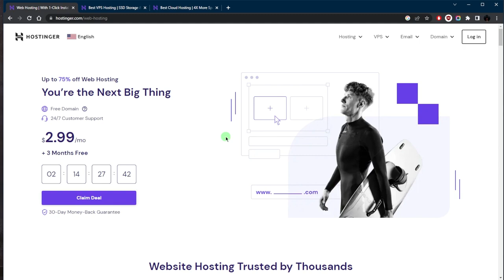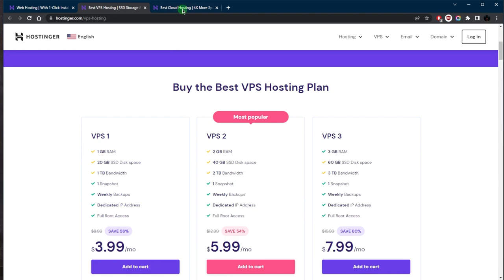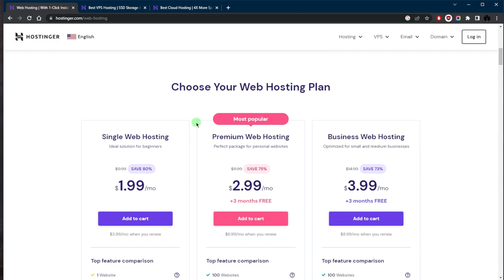How Much Does Web Hosting Really Cost?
How much does web hosting cost? Web hosting can be a great way to get your website online. But how much does it cost? This video will explain the costs associated with web hosting so you can make an informed decision!

How's it going, everybody? Welcome back. So some of you guys have been asking about the pricing, and how much does web hosting cost. Now that all depends on the hosting provider that you're going for it. Now, if I were to recommend a hosting provider that provides a lot of value for the money that would be hosting or so that's what we're going to be using for this example. And if you guys are interested in checking out the pricing and discounts yourself, you'll find that in the description down below. Okay, so hosting your offers several types of web hosting, so you need to find out which one is for you. So, for example, shared web hosting is the most affordable and beginner friendly option, which is perfect for small businesses, personal blogs and hobby websites. And as you can tell, it starts with the single web hosting plan to the premium and then business. So from 199 to 299, and then 399. And keep in mind that if you want to save as much money as possible in the long run, just go for the two or three year plan, because the renewal rate is going to not be discounted, as you can tell right here. If you go for 299 a month, after two or three years, or whatever your term is ended, it will be renewed at 699 a month, which is a little over double the discounted price. Now if you're looking for more resources, you can go with a VPS and VPS. Hosting provides more resources and greater control over your server environment, making it ideal for websites with high traffic or resource intensive applications. Now VPS starts with 399. And depending on the resources you're looking for, it can go all the way up to 7799. a month now Cloud Hosting is another very popular type of hosting. And Cloud Hosting is a more scalable and powerful option, which is ideal for growing websites, ecommerce stores and high traffic websites. And cloud hosting with hosting are starts at 999. The cloud professional will be 1499 and 2999 for the enterprise plan. Now of course, all of these will be renewed at a more expensive rate. So you want to keep that in mind. But hopefully, you guys got a little bit of an idea of how much web hosting costs in general, of course hosting or tends to be a little bit cheaper than most of the other premium web hosting providers. This is a premium hosting provider but the thing about hosting are is that they give you the option of going with a cheaper plan if that's something you're looking for. So again, if you're interested in hosting, or you'll find links to pricing and discounts in the description down below and it's all covered by a 30 day money back guarantee in case you're not satisfied with the service for whatever reason and of course you'll also find a full review in the description down below. Besides that combo if you have any questions I'll be happy to answer all of them like and subscribe if you'd like to support the channel and stay up to date with everything VPNs and cybersecurity. Have a wonderful day.

Hope you enjoyed my How Much Does Web Hosting Really Cost? Video.